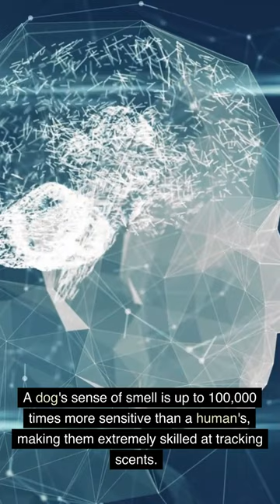🐩 *SUPRISING* Dog Facts | Curious Corner.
Did you know that dogs can see in the dark, that their teeth are constantly growing, and that they can run up to 45 miles per hour?

In this video, we're sharing some surprising dog facts. From hilarious to weird to just plain weird, we've got something for everyone! So join us as we explore the fascinating world of dog facts!

Thanks.